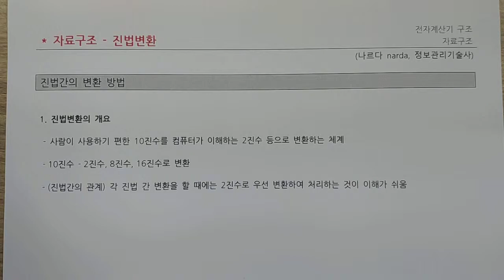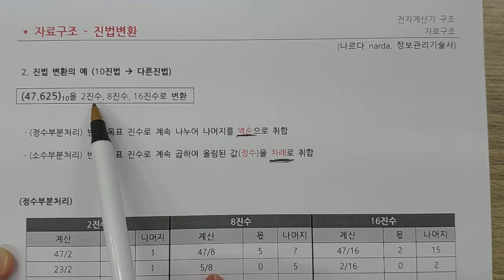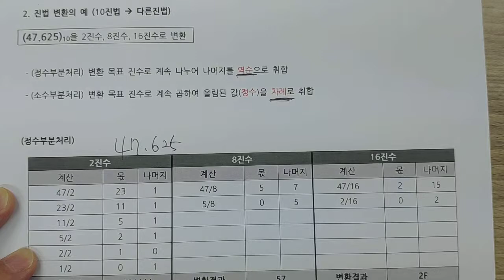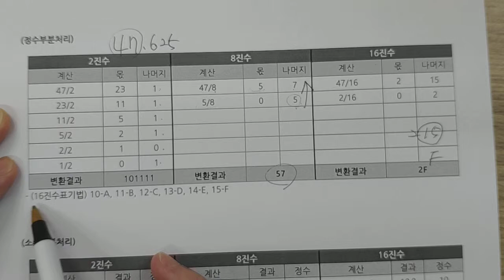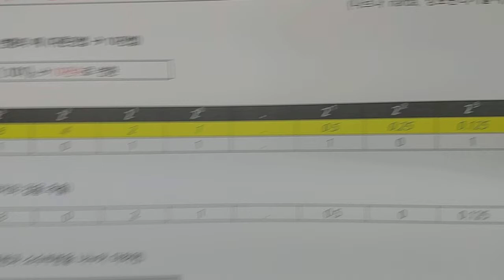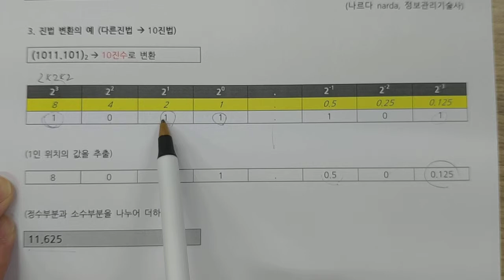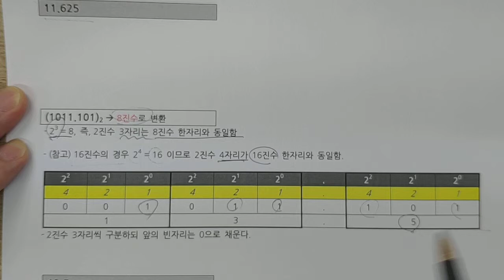정보처리기사 - 전자계산기 - 진법변환